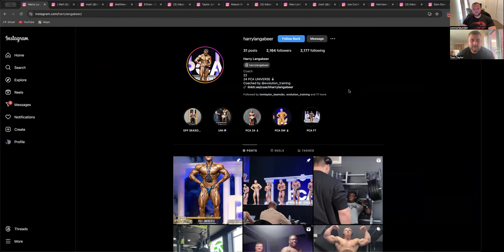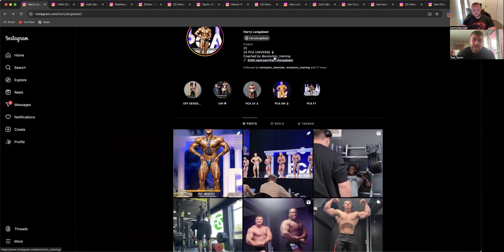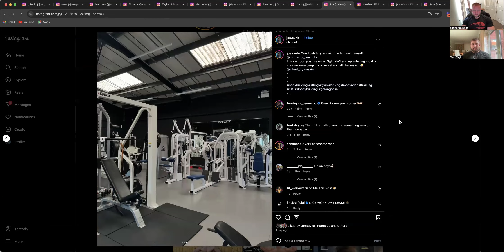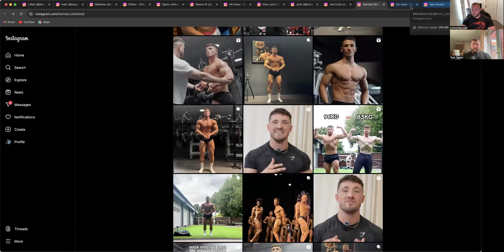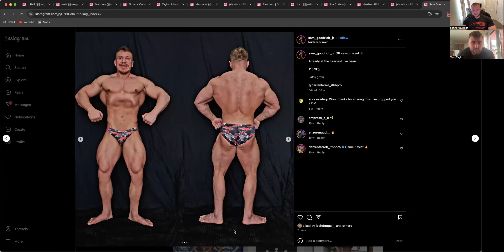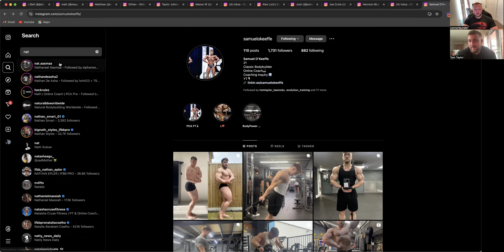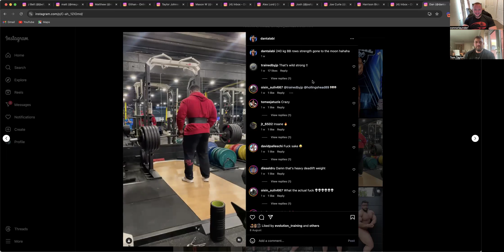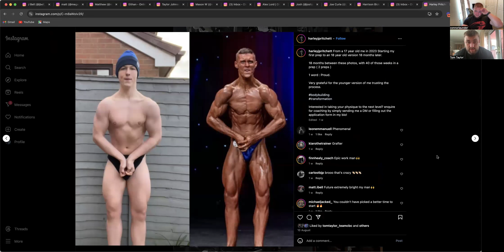RATING YOUR PHYSIQUES | AMATEUR HOUR EP.48